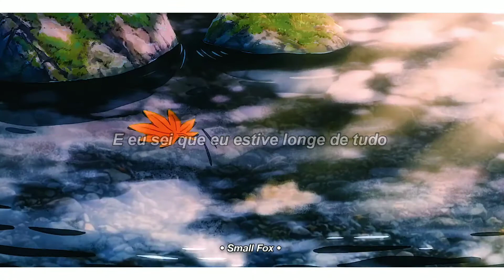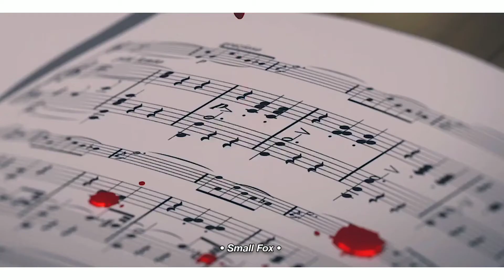Tate McRae - Bad Ones ( tradução )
- se quiserem que eu traduza alguma música por favor coloquem nós comentários :3

me sigam no Instagram: @Miidits

TATE MCRAE - BAD ONES - LEGENDADO PT BR

flw! ❤️